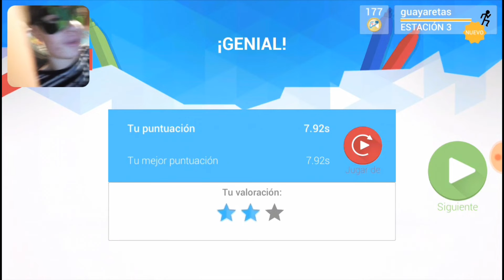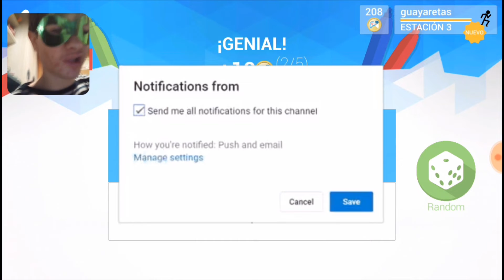Este juego demuestra el futuro del papel.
Crear niveles en papel con rotulador con esta joya. Niveles fáciles y pocos difíciles pero si risas garantizadas xd. El stickman spider.